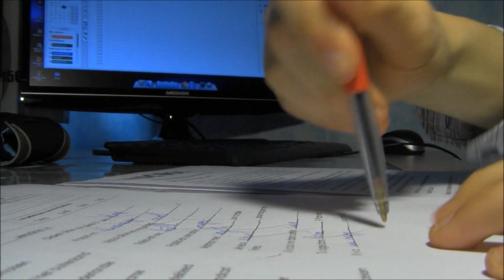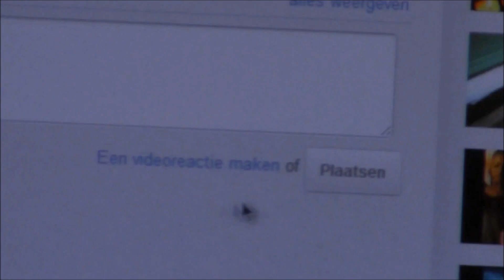20 jaar later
KLIK VOOR MEER!

(Ep. 2/8) Jente en Michiel vragen zich af hoe ze er over 20 jaar uit gaan zien, en dat lukt (spijtig genoeg)...

Sorry, maar onze postduif is 84 jaar geleden overleden, dus zo gaat het niet meer.